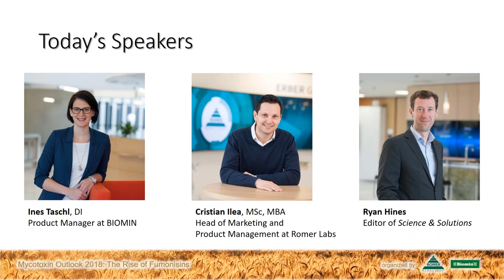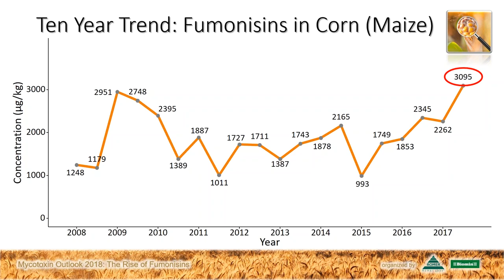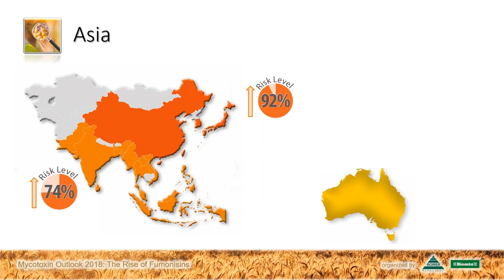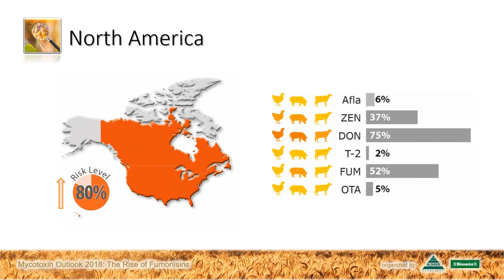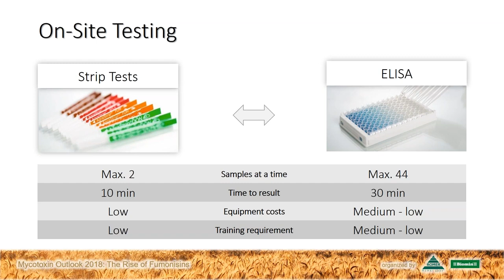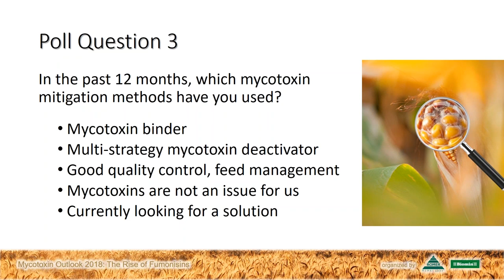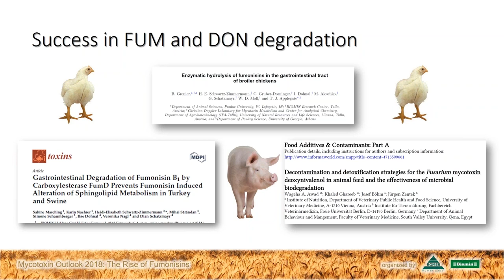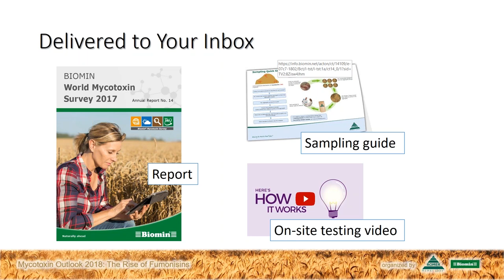[WEBINAR] Mycotoxin Outlook 2018 - The Rise of Fumonisins (morning session)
This is a recording of the morning session (8 am CET) of the joint webinar organized by BIOMIN and Romer Labs on February 14, 2018.

Speakers:
Ines Taschl, DI (Product Manager at BIOMIN)
Cristian Ilea, MBA (Head of Marketing and Product Management at Romer Labs)
Ryan Hines (Moderator)